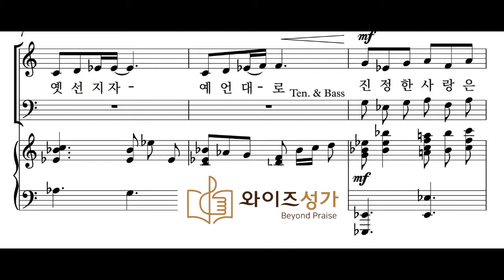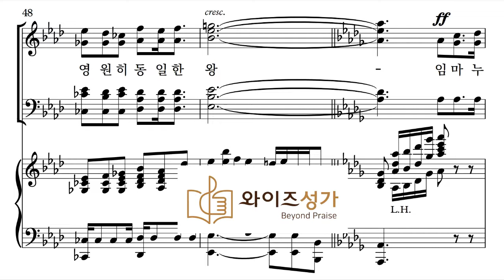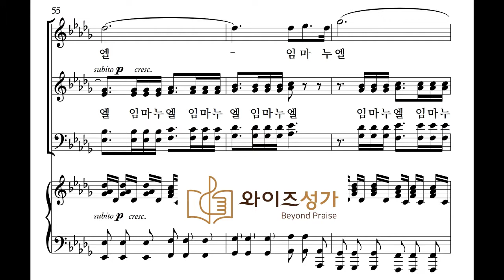찬양 01 임마누엘(와이즈성가 성탄칸타타 팍스 글로리아나) MR